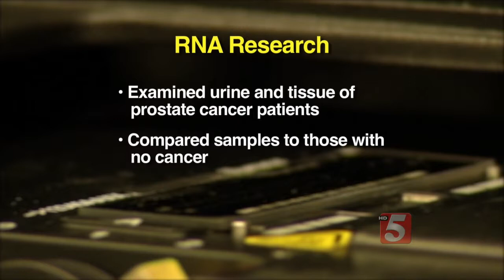Urine Test Used To Screen For Prostate Cancer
In 2015, more than 220,000 men will be diagnosed with prostate cancer. Almost 30,000 of those men will die. A routine PSA test and rectal exam is the best way to catch this cancer right now, but there could be a faster and more accurate test on its way.